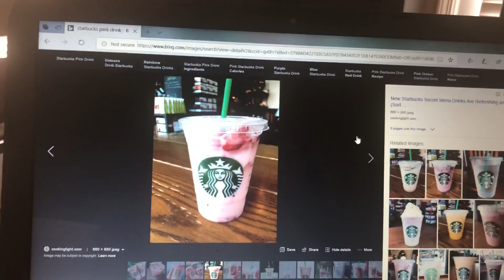What do you guys think of this drink 1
I never had it before but I heard it’s good